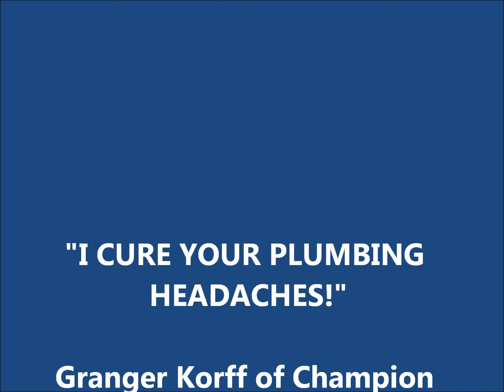Call An Expert: 818 594 0580 CHAMPION - "Plumber Calabasas", "Plumber" Calabasas, Citysearch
"I CURE YOUR PLUMBING HEADACHES!"

WE'VE BEEN SERVING CUSTOMERS IN CALABASAS FOR A LONG TIME. ANY PLUMBING PROBLEMS; DRIPS AND LEAKS, WATER HEATERS GONE BAD, STOPPAGES. NO JOB IS TOO SMALL. CALL US, WE'LL COME OUT AND GIVE YOU A FREE ESTIMATE. WE'LL MAKE YOU ANOTHER HAPPY CUSTOMER! - transcript.

SERVICES PROVIDED BY CHAMPION, YOUR TOP RATED "PLUMBER CALABASAS"

 PLUMBING:
Plumbing repairs , repair faucet , blocked toilet , toilet repair
Install sink , shower repairs , leaky faucet , toilet stoppage ,
clogged  toilet , kitchen plumbing , bathrooms , faucets
install tub , install shower , install toilet , install faucets
fix plumbing , recommended plumbers , Kohler  toilet , Moen toilet .

HOT WATER:
Water heaters , repair water heater , leaking water heater ,  water heater, tankless water heater .

PIPES:
Leak detection , slab leak , copper repipe , copper repiping ,  slab leak, leaking pipes , replace galvanized pipes , pipe repairs ,
Burst pipe , leaking pipe , water pipe repairs , pipes are leaking .

SEWERS:
Trenchless sewer line repair , sewer reline , no dig sewer replacement , pipe bursting , reline sewer pipe , replace sewer line , epoxy pipe relining , roots intrusion .

DRAINS:
Drain cleaning , drain repairs , clogged drain , drain replacement , drain cleaning .

SHOWERS:
Leaky shower , install shower faucet , shower pan leak , clogged shower drain

CITYSEARCH LOS ANGELES REVIEW FOR CHAMPION PLUMBING AND ROOTER

exceptional service
by davidb77at Citysearch

as a property owner of several rental properties in the Tarzana, Sherman Oaks and Northridge areas l have always been looking for quality contractors which has not been easy until champion plumbing started working on my properties. They have repaired my sewer lines, replaced a water heater and undertaken several other projects. They have always been prompt ,reliable and a quality outfit. Highly recommended - info graphic of citysearch review

Champion Plumbing is located at: 22647 Ventura Blvd # 322 Woodland Hills CA 91364.

AS A TOP RATED PLUMBER CALABASAS, CHAMPION PLUMBING PRIDES ITSSELF ON PROVIDING A FULL RANGE OF SERVICES THAT ANY CUSTOMER EXPECTS FROM A REPUTABLE PLUMBER CALABASAS. CHAMPION WILL ALWAYS STRIVE TO BE YOUR #1 RATED PLUMBER CALABASAS AND GIVE YOU THE PROFESSIONALISM AND FAIR PRICING THAT CUSTOMERS EXPECT FROM A TOP RATED COMPANY WHEN THEY LOOK FOR A PLUMBER CALABASAS.